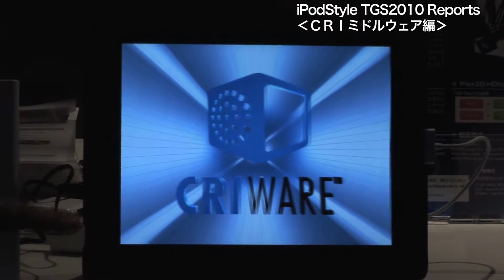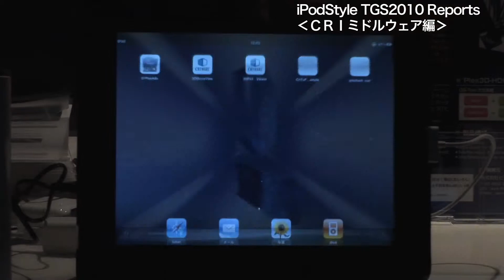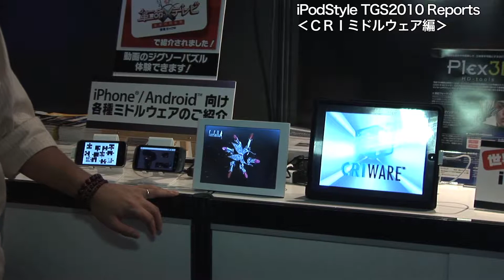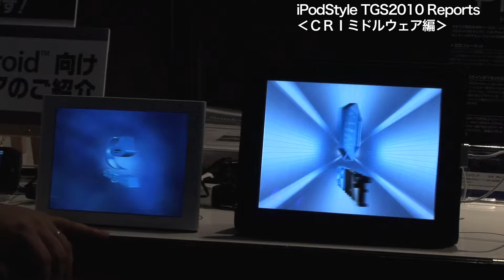TGS2010-CRI・ミドルウェアブースレポート